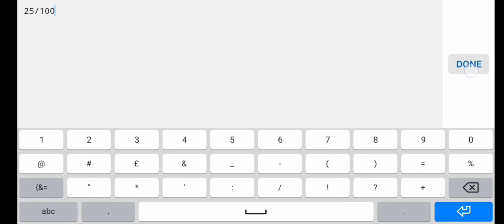Clubstep 25-100 I Geometry Dash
This is such a long, straining journey, but the light can now be seen. Thank you to everyone! :)
None of the music is owned by me, and is owned by there creators. The footage IS owned by me.